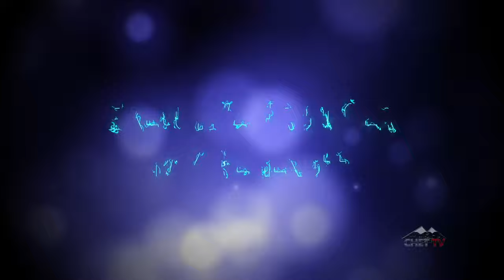Media Minute Roundtable: Episode 2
Welcome to Media Minute with a twist! Media Minute Roundtable featuring Michael Forward as the host! In this episode, Mike talks with producers Christopher Raczkowski and Rachel Edge about some movies releases expected this year including Space Jam 2, Kong V.s. Godzilla and Willy's Wonderland! We also talk about the incredible Superman movie that never happened, starring the infamous Nicolas Cage.